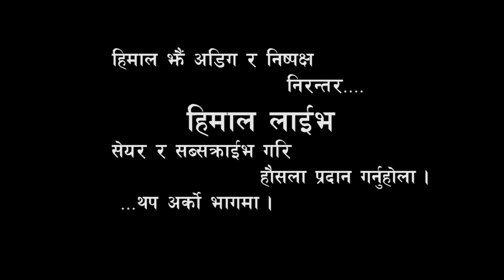यस्तो छ नवरात्रका प्रत्येक दिनको महत्व । दशैको महत्व बुझौं । (Dashain festival)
हिमाल झै अडिग र निष्पक्ष निरन्तर .